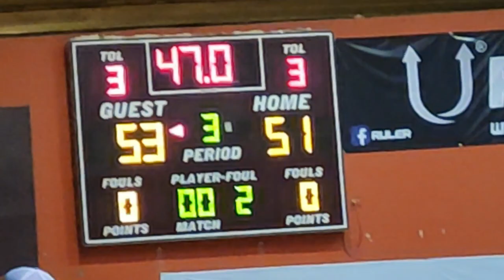COMO ES UN PARTIDO DE BASKETBALL PROFESIONAL EN MÉXICO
México tiene dos grandes ligas de Basketball Profesional, y en esta ocasión, nos juntamos con Caballeros de Culiacán para ver cómo es un partido desde dentro y también para conocer a sus jugadores y sus gustos por los sneakers!

Caballeros de Culiacán

Venados de Mazatlán

Najael Young

Mack Johnson

Sam Daniels

CJ Parker

Oscar Piña

Unboxings y Sneakers Reviews

MÚSICA